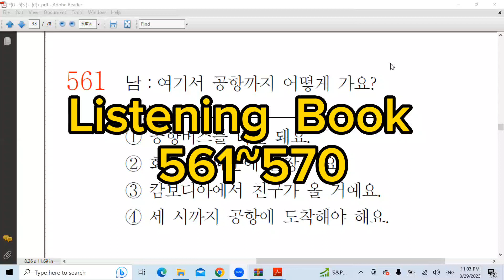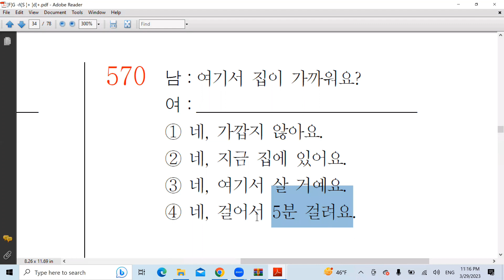Korean Language Class 40 ||Part 1/4 ||Mazhar Hussain Korea 🇰🇷